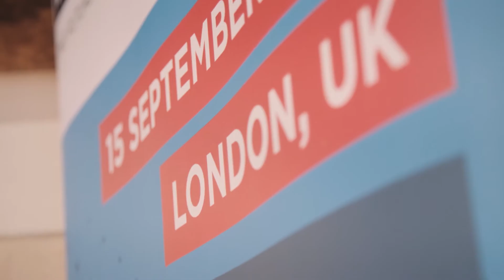FastForward: London | Highlights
FastForward is a boutique music business conference aimed at connecting the next generation of music industry leaders, to help lay the foundation for a sustainable career in the modern music industry.

FastForward: London, the debut expansion from our flagship Amsterdam event, was held at The British Library in London's Kings Cross, UK, on 15 September 2017, attracting 175 attendees from 9 different countries, across the music, media, and technology industries.

Track Info
Artist: BOA
Track: "Right Place Right Time" (Single), 2016